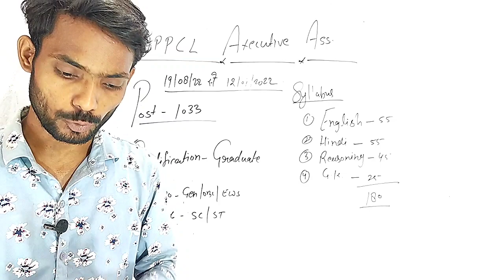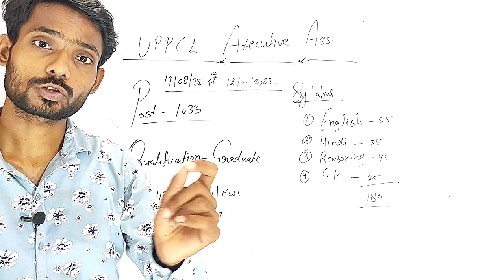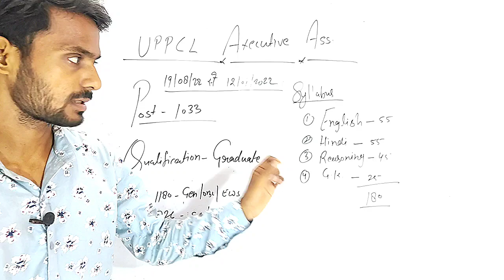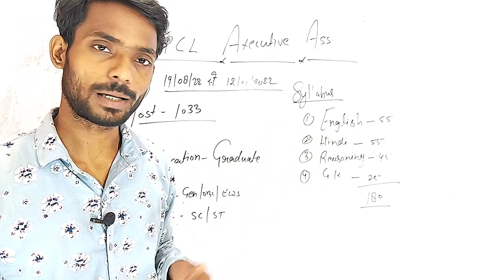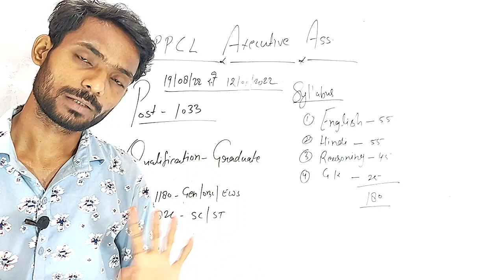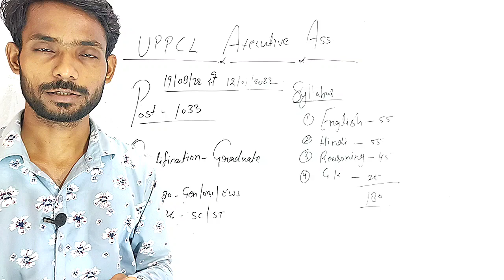uppcl executive assistant vacancy 2022 | uppcl new vacancy